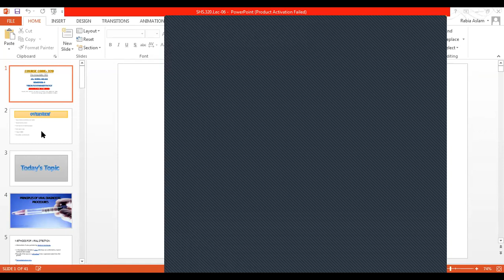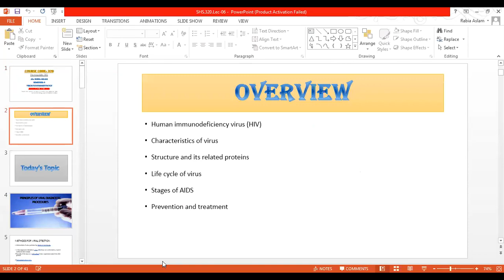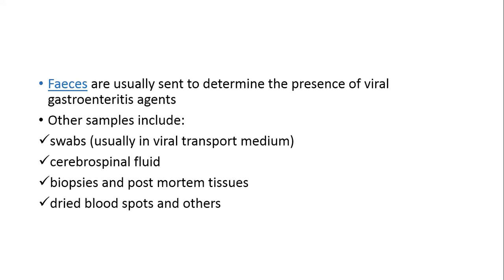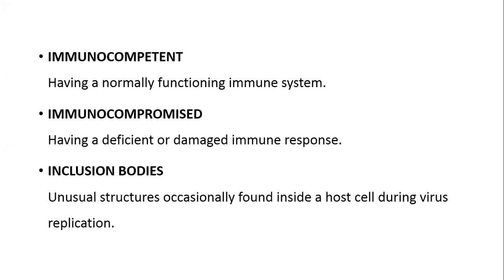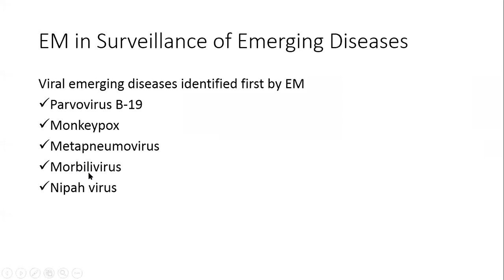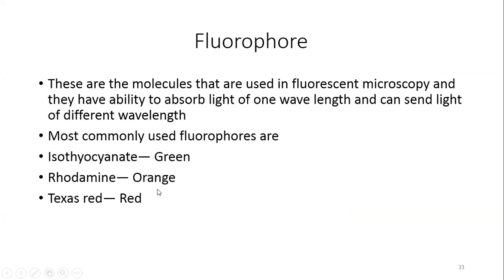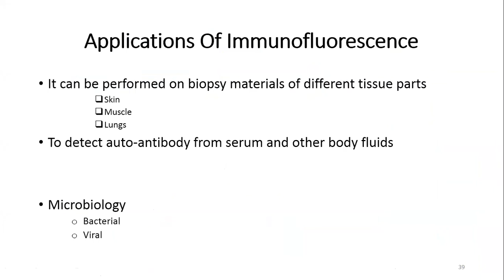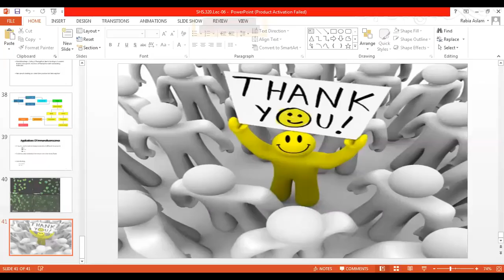Virology & Parasitology SHS 320 Lec-06 | Virology and Parasitology Lecture 6